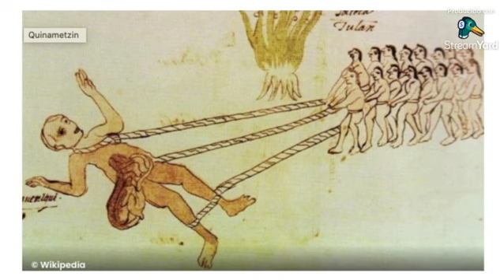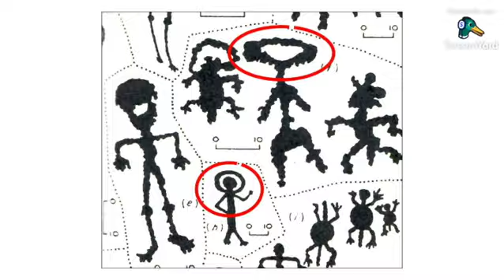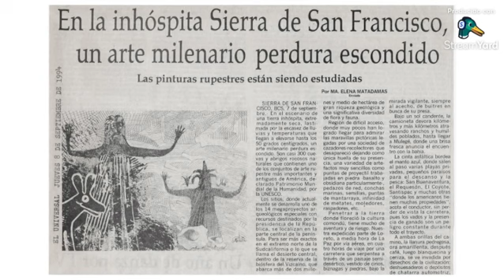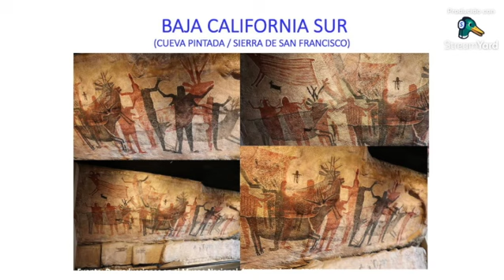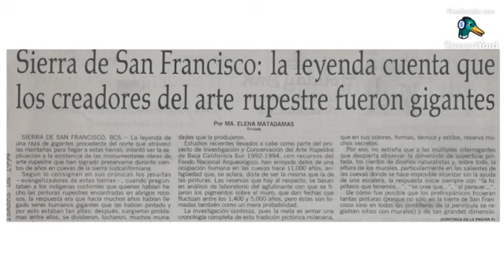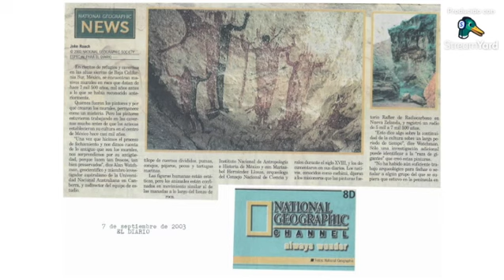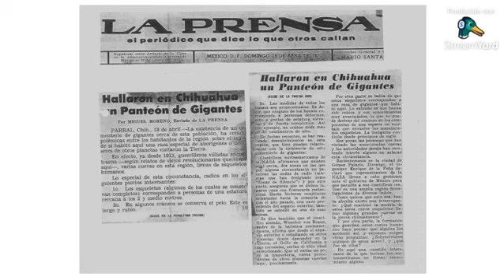GIGANTES EN EL MÉXICO ANTIGUO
PARTE II de los gigantes en la Antigüedad, esta parte corresponde a México.